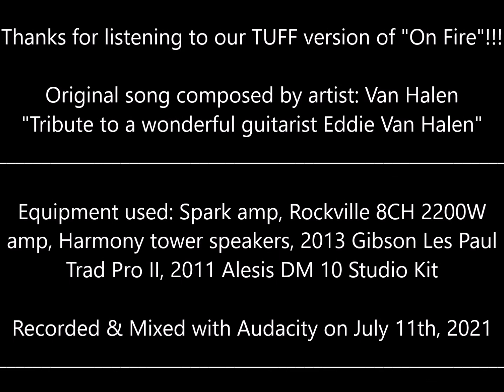Van Halen | "On Fire" (A Guitar & Drum Cover 2021)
2 Full days. 1 Good day to record. Practiced 6 times.